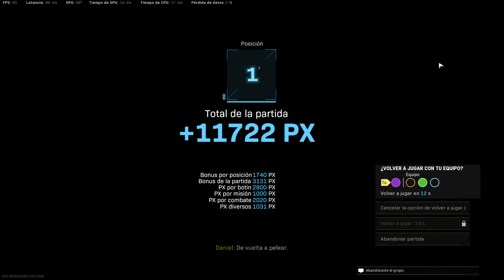WIN CALDERA - RESURGI 03